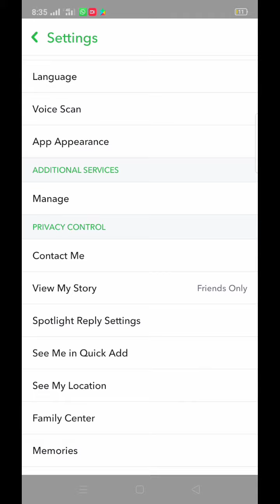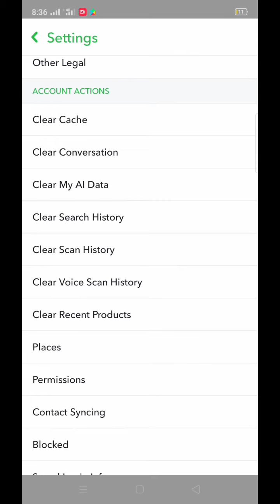How To Delete Snapchat Conversations Permanently 2024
Hi Guys After Watching this video you will able To Know How To Delete Snapchat Conversation Permanently 2024 if this video is found to be hopeful for you; Please like the video and subscribe my channal Information factory 2024 the bell icon to get the latest notification if you any problem please let me